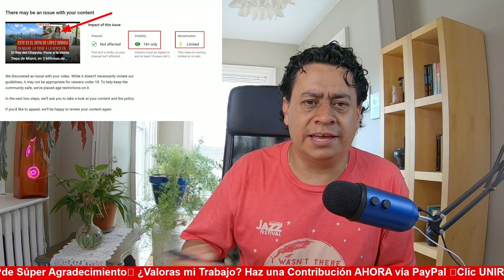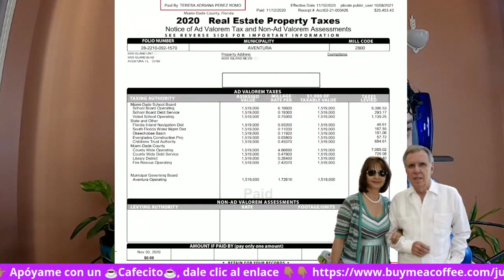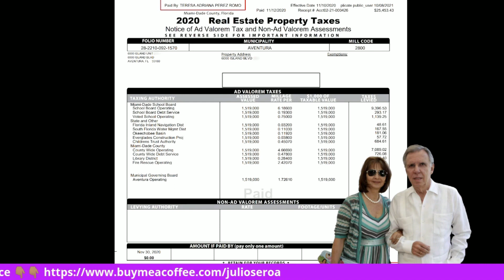¡Video RESTRINGIDO! 👉Lujoso Departamento de López-Dóriga en Miami